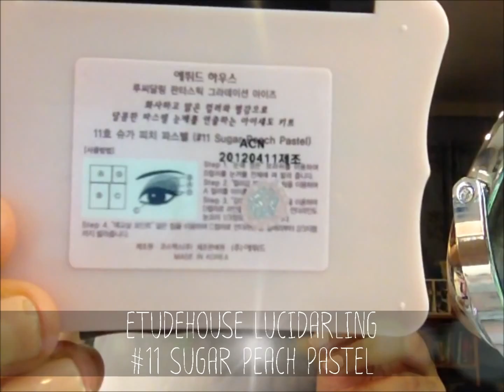อุ๋มแต่งหน้าลุคหวานๆ ใสๆ | Sugar Rush Look | PannitaP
กด LIKE เพจ ของอุ๋มได้ที่ นะคะ